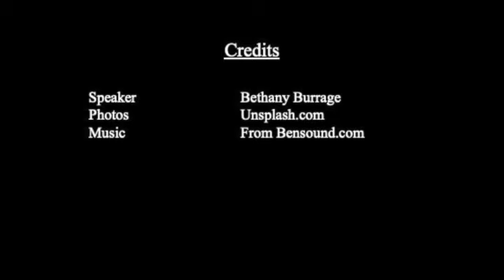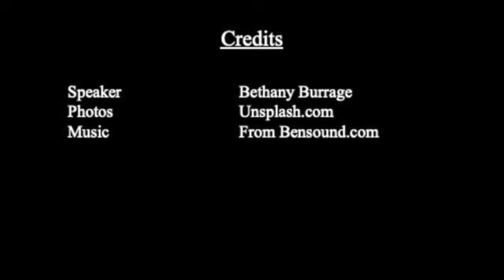Passion for God - 1 Samuel 11&12